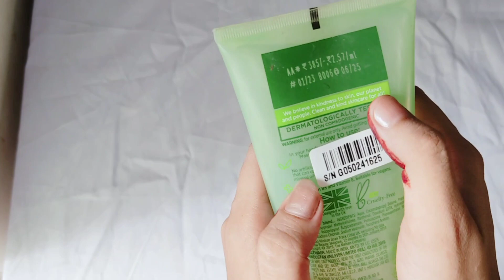Simple refreshing facewash review 🌿✨ | Should it buy or not❗❓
and alhamdulillah i complete my 1k family. thank you so much too all ... keep sporting me loving me 😁❤️

So chlooo
bye bye allah hafiz...
take care...